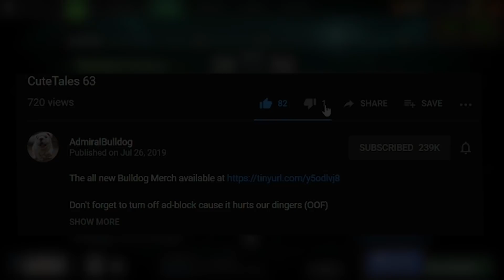Rosh Is Coming For Your Candy - OR YOUR LIFE! | DIRETIDE 2020 Gameplay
ADMIRALBULLDOG DIRETIDE GAMEPLAY DIRETIDE DOTA DIRETIDE 2020 NEW DIRETIDE ROSHAN CANDY DOTA NEW MODE DIRETIDE AWARDS